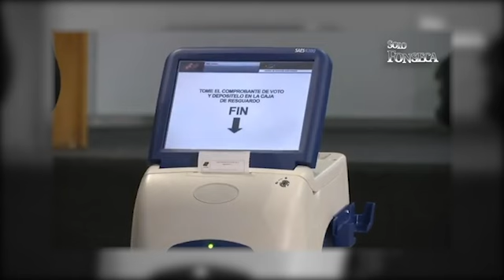SoloFonseca y Maria Corina explican como impedir el FRAUDE en Venezuela mañana!!!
Amigos míos...